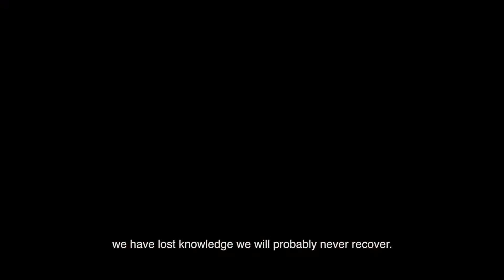Everyday Humans - Graziano Perugini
In this episode of Everyday Humans, meet Graziano Perugini - wild herbalist, hilltop forager and seeker of solitude.

Graziano's home is more remote than most. Everyday he roams the peaks and valleys of the mountains around Brescia, Italy, in search of wild herbs. While it's isolated, the constantly changing landscape keep Graziano and his wife occupied all year round.

For winning the award for Best Use of Music/Sound, Director Leonardo Modonutto and his team won:

Director: Leonardo Modonutto
Screenwriters: Bernardetta Giordano + Leonardo Modonutto
Talent: Graziano Perugini
English Subtitles: Valentina Anania
Sound Design: Gabriele Gritti
Aerial Shootings: Droneria Emiliana
Music Composer: Blake Ewing
Special Thanks: Alice Corti Perugini, Igor Donati and Silvia Di Natale

Everyday Humans is a short film series inspiring creative film-making through compelling storytelling. No superheroes or famous faces, just everyday humans doing what they do. Check back every Wednesday for a new episode!

Who’s your Everyday Human?